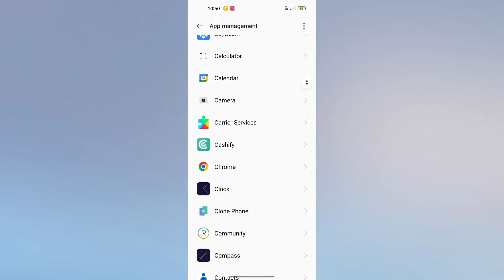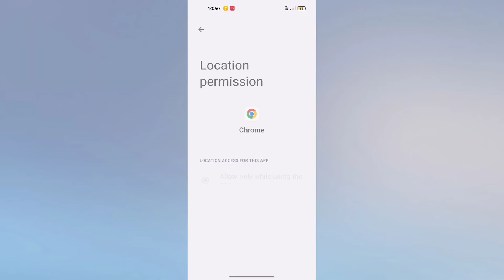OPPO Reno 10 5G How to Fix App Not Opening Problem Solution